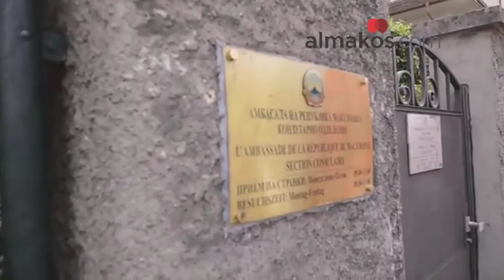Protesta Bern Monstra (Almakos)